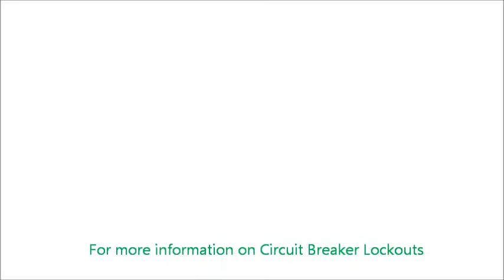How to lockout a GV2ME16 Circuit Breaker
Lockout Tagout instruction video which shows that Telemechanique GV2ME16 circuit breaker with built-in padlock facility.